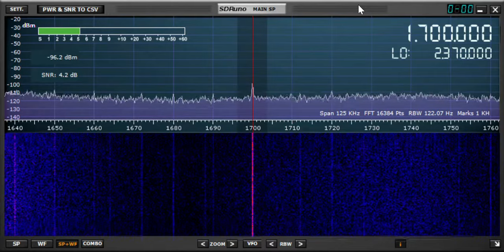MW DX: KKLF 'Banda 13 Radio' 1700 kHz, Richardson, Texas copied in Treasure Island, Florida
Hi there, this is only the second time I've copied Banda 13 Radio, the first being recently at home in Oxford. Obviously an easier catch in Florida, although there are other obstacles such as being located in a very large building and not having access to a large antenna. Saying that, the super-compact MegActive MA305 is doing a super job in conjunction with the GI300.

Recorded on 26/04/18 at 03:39 hrs UTC using an SDRPlay RSP1A, Bonito GI300 galvanic isolator and MegActive MA305 antenna.